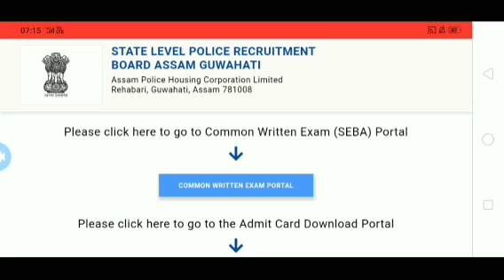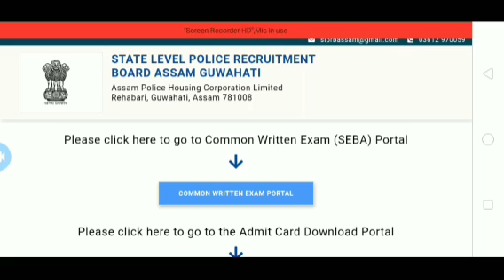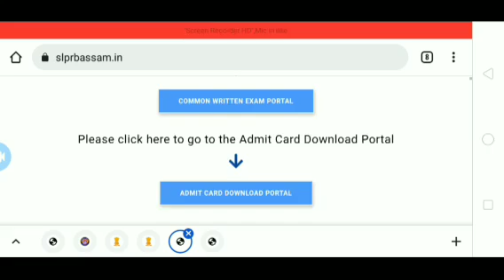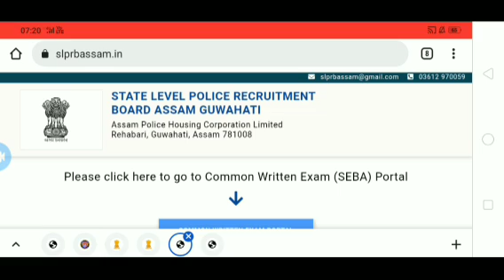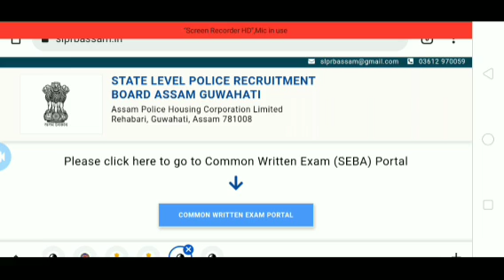Assam Police AB-UB,GUARDSMAN,APRO 9017 Post Vacancy Written Exam Final Result Date আহি গল Big Update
Assam police ab ub Apro guardsman Final result 2022
Assam police ab ub Apro guardsman Final result big update
Assam police ab ub Apro guardsman Final result 2022 new
Assam police 10 may final result
9017 post final result
9017 post Result written exam
Result update assam police ab ub
  2022